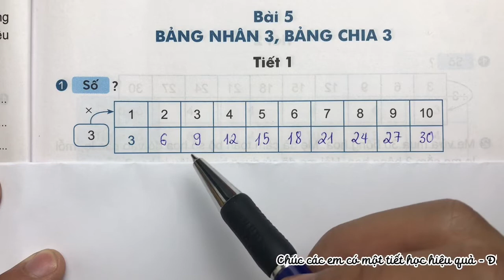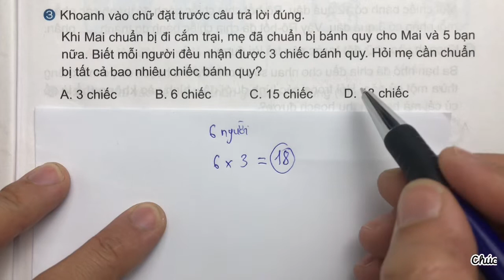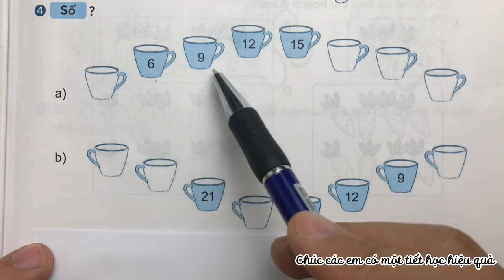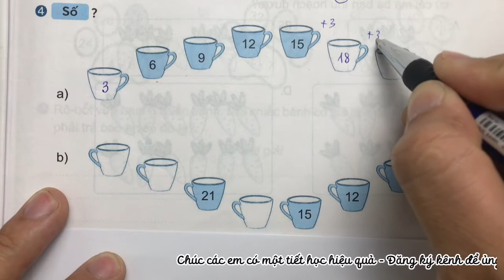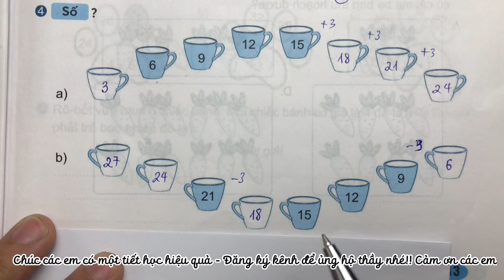Vở bài tập nâng cao lớp 3 | Bài 5 Bảng nhân 3, bảng chia 3 | Trang 13 | #8